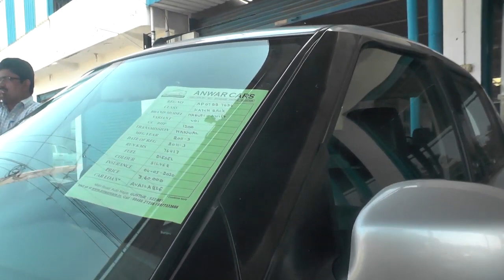వివిధ సెకండ్ హాండ్ కార్లు మరియు వాటి ధరలు మీ anwar cars guntur lo used cars